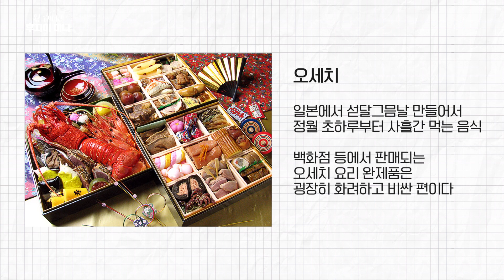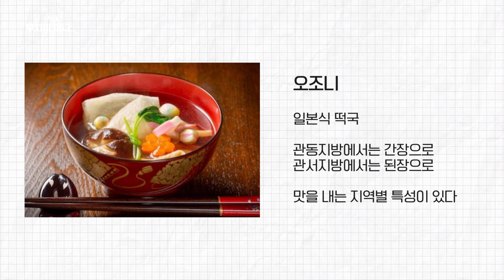일본 새해 음식 오세치! 그 안에 담긴 의미는?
저는 설날마다 꼭 오세치를 먹었어요
민트들한테 꼭 소개해주고 싶었는데 어땠나요??

私はお正月には必ずおせちを食べています。
ミントの皆さんにぜひご紹介したかったのですが、いかがでしたか？

I always ate Osechi on New Year's Day
I really wanted to introduce it to MINT!